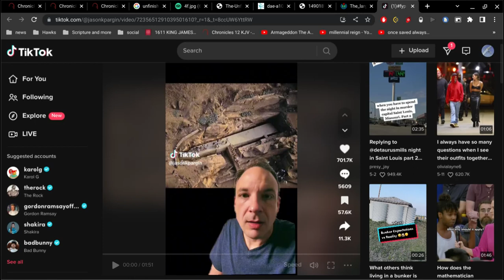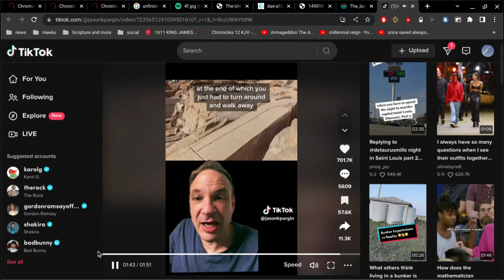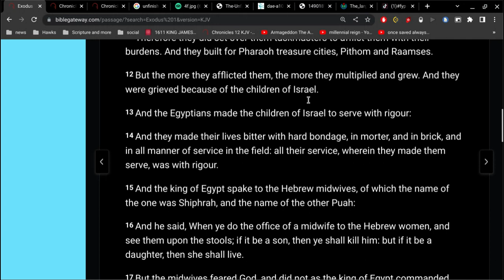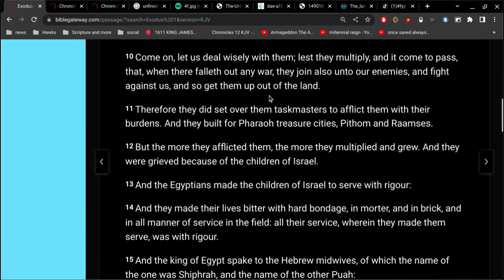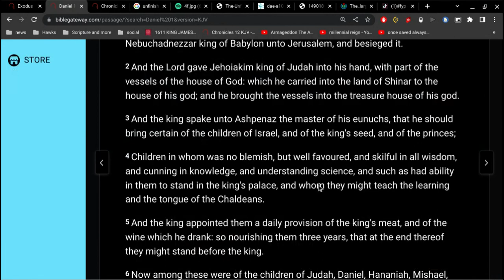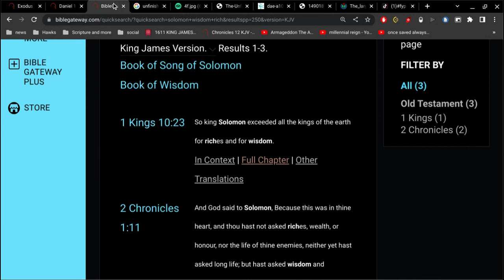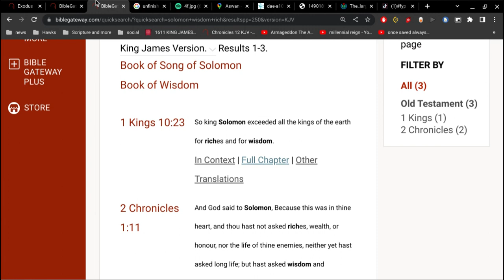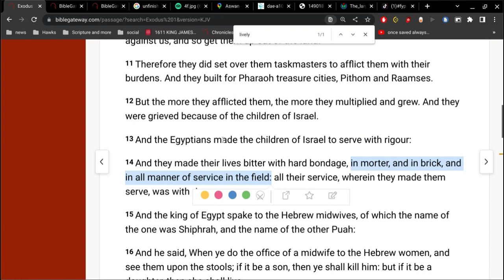Unfinished Obelisk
why was it abandoned ? I think the answer is obvious.